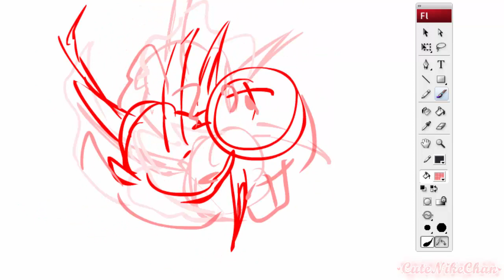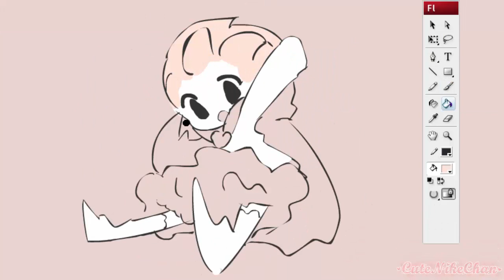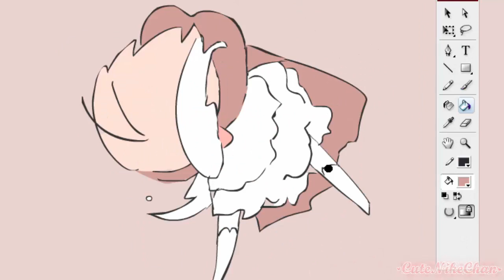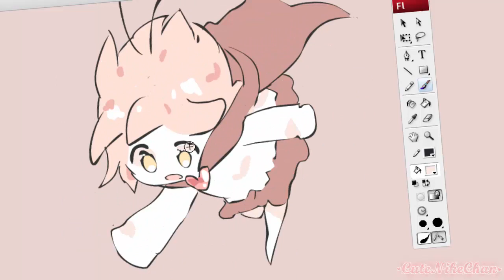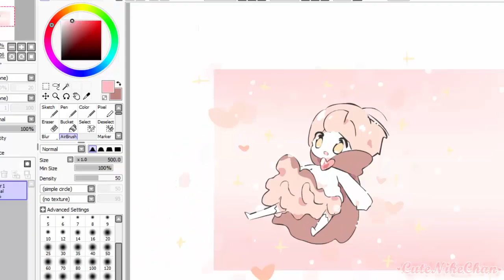Floating [Animation Process Video]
Song: Butter Sugar Cream (Instrumental)

Duration: 8+ hrs
Software: Adobe Flash CS3 + After Effects
Recorder: Camtasia
Tablet: Wacom Bamboo Splash